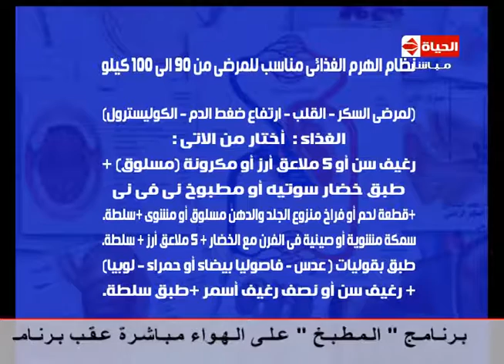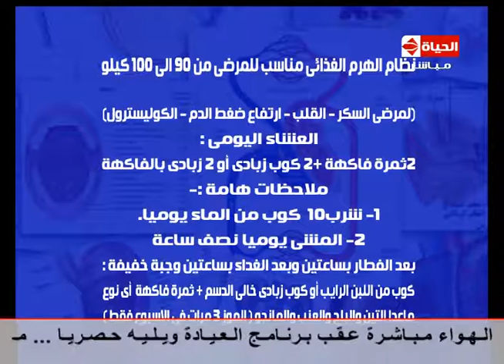العيادة - د/فادي ناجي أخصائي التغذية العلاجية - نظام رجيم صحي لإنقاص الوزن من 90إلى 100كيلو